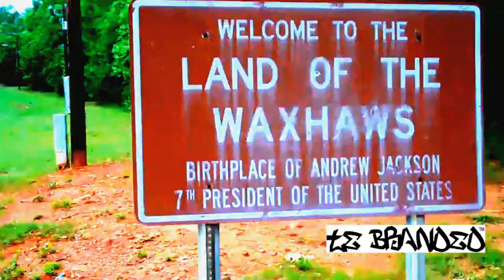Yung Macnificent - Tha Next Breed (mixtape trailer)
Out with tha old - in with tha new...TE Branded's Yung Macnificent drops 3rd mixtape 'Tha Next Breed'
available free Entire mixtape produced, recorded &
mixed by Yung Macnificent.

Follow @yungmacnificent